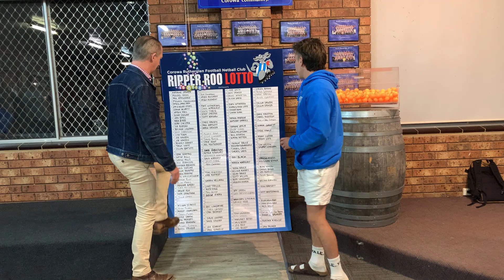Lotto Draw Number 96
The future looks bright and so does the $400.